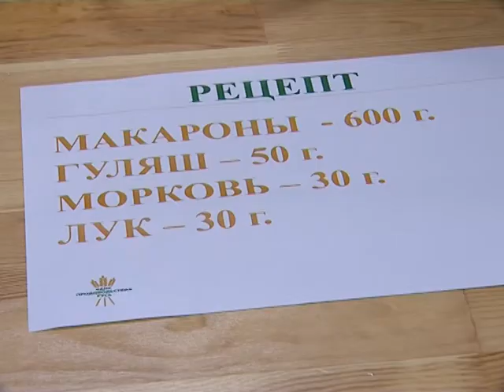Новая паломническая трапезная в Лавре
В Свято-Троицкой Сергиевой Лавре открылась Новая паломническая трапезная. Павильон расположен у автобусной остановки "Ильинская улица", рядом с главным входом в Пафнутьевский сад и Келарским прудом. Там же организован и новый цех фасовки «Народных обедов» для бездомных и малообеспеченных. Проект создан в 2013-м году благотворительным фондом «Банк продовольствия «Русь» и службой помощи «Милосердие» для продовольственной помощи людям в трудной жизненной ситуации.